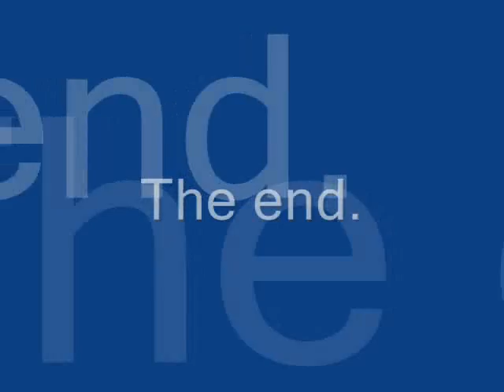Lvl. 32 Cleric VS some Mu Lung Dojo bosses!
Hi ;) It's Tushinukas, in his first video! if you ask where Flash48 has gone, well... He was stolen... Someone cracked my pin and changed it... and got my money and stuff! Anyways enjoy how Tushinukas defeats Mano, Stumpy, that cactus guy and king slime.

[UPDATE] Comments now available ;)